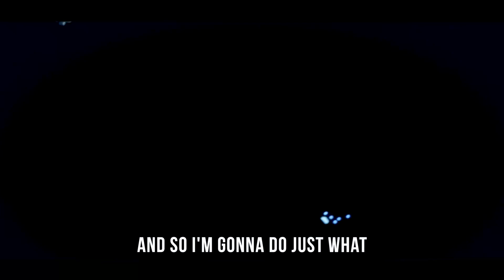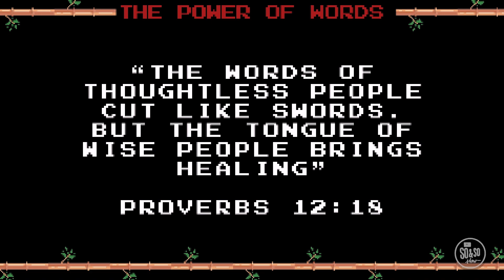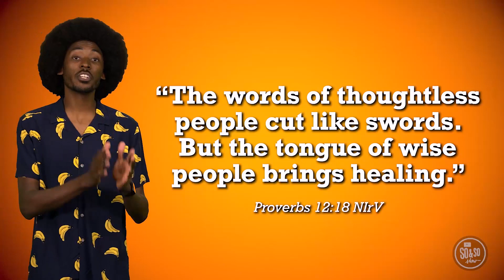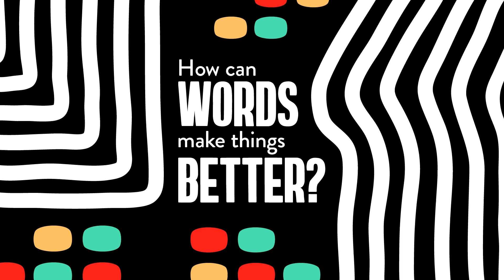Grace Kids Wednesday Night Bible Study: January 26th, 2022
Self Control - Week Four